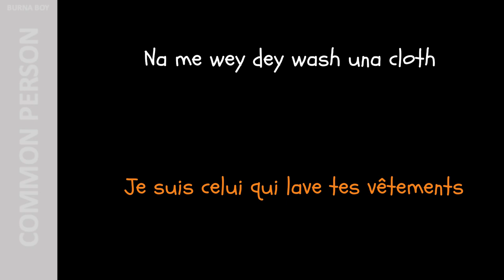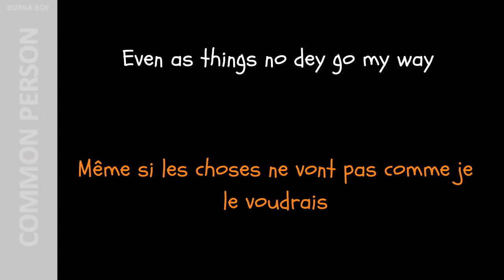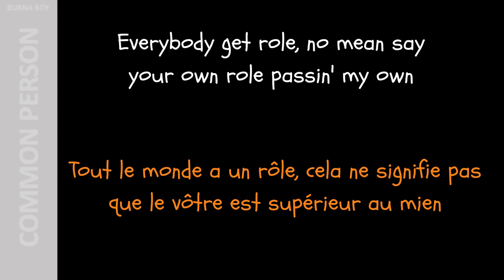COMMON PERSON - Burna Boy (French lyrics)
Album: Love, Damini
Released: 2022
Track: Common Person (3:30)
Lyrics: Alli Odunayo / Damini Ebunoluwa Ogulu